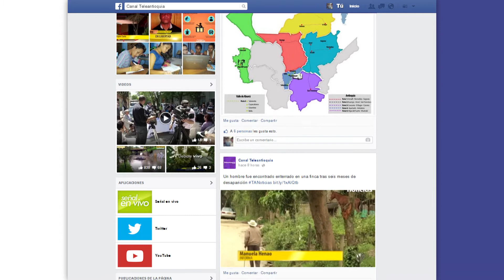Somos 200 mil en Facebook y a Teleantioquia Le gusta esto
Ya somos 200.000 en Facebook y seguiremos llevándote los contenidos que más te gustan.

¡Gracias por ser parte de Mi Canal!